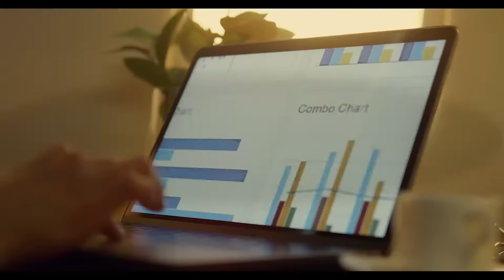Investimentos de Impacto: Construa o Ritmo do Amanhã com a Bossa Invest!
A Bossa Invest não é apenas uma empresa de Venture Capital.

Nós vamos além do investimento financeiro, estamos aqui para fomentar o crescimento de startups promissoras que sonham grande, inovam sem limites e buscam soluções eficazes para os desafios da nossa sociedade, transformando o mundo em que vivemos.

Nesse vídeo especial, compartilhamos um pouco da nossa história e nossa visão, mas se você quiser nos conhecer melhor é só acessar os links abaixo:

Acesse nosso site para descobrir novas oportunidades de impulsionar o mercado de inovação!

Explore o mercado de Venture Capital através dos nossos materiais educativos gratuitos!

Assine a nossa newsletter quinzenal para ficar por dentro de tudo que acontece no mercado de Venture Capital!